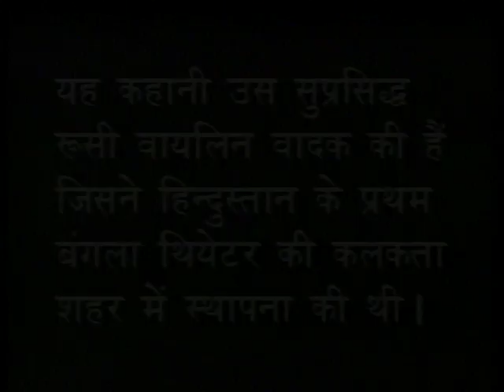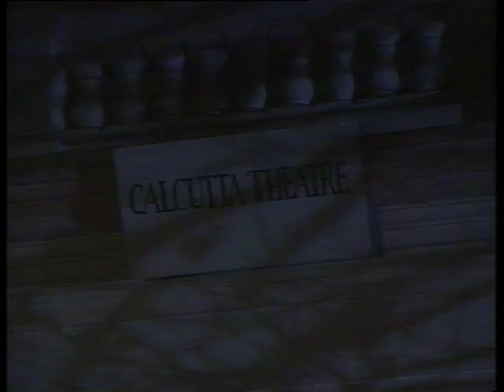Lebedev Ki Nayika (लेबेदेव की नायिका) : EP #09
Lebedev Ki Nayika : EP #09, लेबेदेव की नायिका  : EP #09
Doordarshan Doordarshan Programme Doordarshan Old Serial This is the story of Russian violinist who established the India’s first Bengali theatre in Kolkata. The iconic serial recounts the hardship faced by him in establishing the theatre in Bengal. Despite adversities he took the challenge which exhibits various facades of his nature.